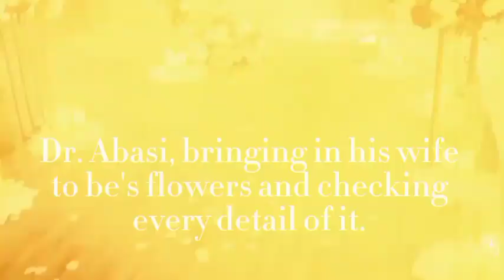HOW WE MET | Blood Sisters| INI DIMA OKOJIE PROPOSAL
Ini Dima Okojie aka Sarah in the recently premiered African Netflix movie Blood Sisters bloodsisters has finally tied the knot with a husband Dr. Abasi Ene-Obong.

This video is about how they met and the most life transforming question, WillYouMarryMe?

How they met | How we met | Relationship status